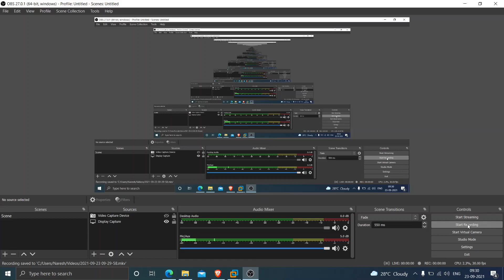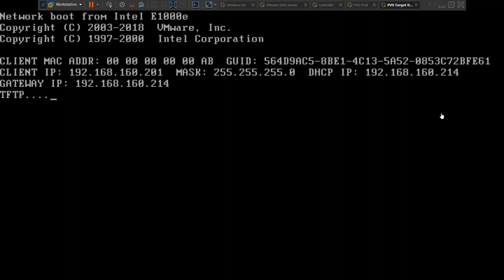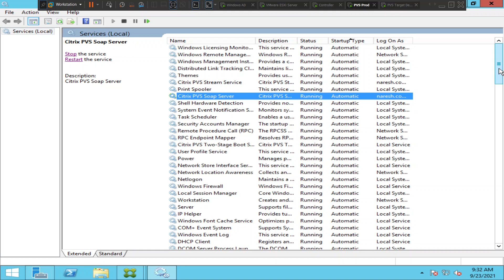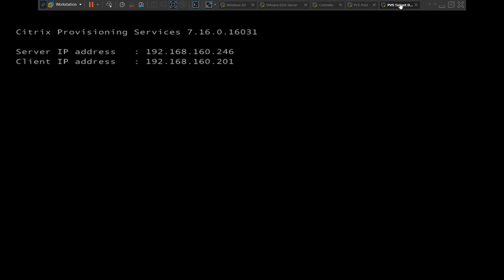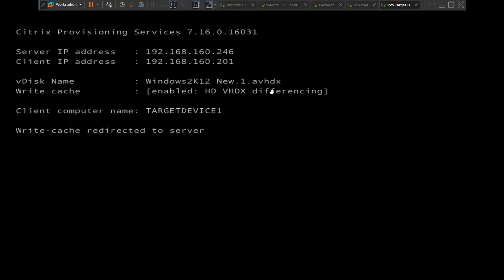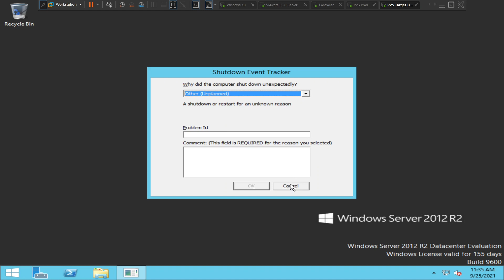Provisioning services - Unable to boot target device | TFTP open timeout | Citrix PVS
In this video, I tried to troubleshoot the problem I came across in the PVS environment, the target device doesn't boot into windows, it throws TFTP timeout error while booting the target device machine, did some troubleshooting on PVS server and also check the services, target device was able to boot properly in the end without issues.